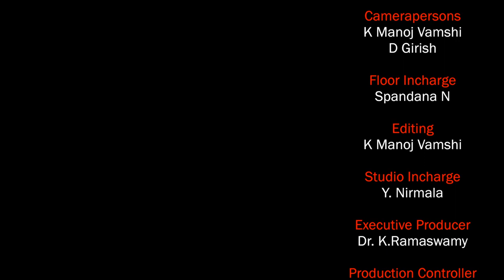Interview with Harsha Bharagavi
Harsha Bhargavi is Chief Public Relations Officer at DGP office. Telangana State and alumnus of the Dept. of Journalism and Mass Communication, Osmania University